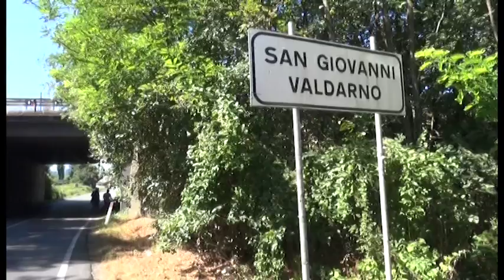Giallo a San Giovanni, ipotesi omicidio